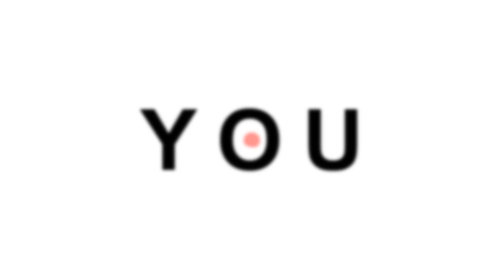► Newt Scamander | Super Fcking Cute ♥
friendly reminder that newt is mine AND I WILL FIGHT EVERYONE STEP BACK I CAN TAE KWON DO I'M NOT JOKING

bye

coloring: hardbecks